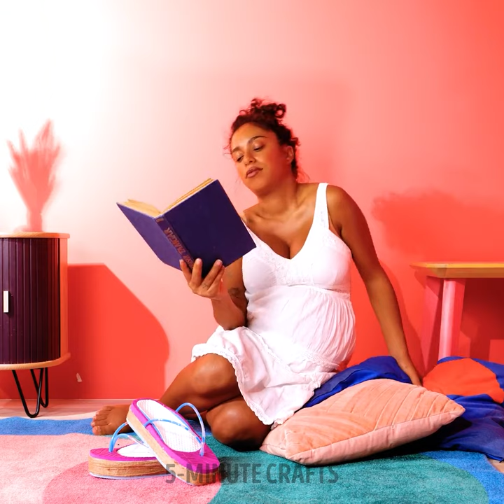DIY Unique Ballerina Shoes 😍 How to Make Shoes at Home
TIMESTAMPS:
00:01 DIY ballerina shoes
03:00 Orthopedic shoes
05:34 How to make flip-flops
08:48 Sculptured boots
12:37 Sneakers cleaning hacks